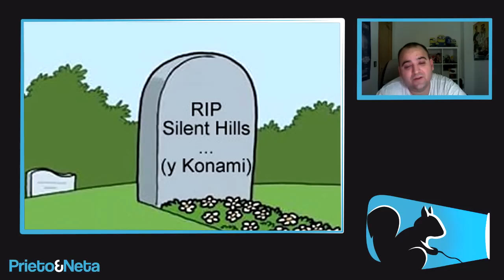ADIOS KONAMI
MI ORDENADOR:
👉Caja: CORSAIR Graphite Series 230T
👉Procesador: Intel i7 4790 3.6 Ghz
👉Placa Base: GIGABYTE G1.SINPER Z87
👉Memoria RAM:  Corsair Vengeance- Memoria RAM DDR3 16 GB (4 x 4 GB)
👉SSD: SSD Force Series  LX 128GB
👉Refrigeracion Liquida: Corsair Cooling Hydro Series H75 - Refrigeración Líquida
👉HDD PRINCIPAL: WD BLUE (DISCO SÓLIDO 1TB)